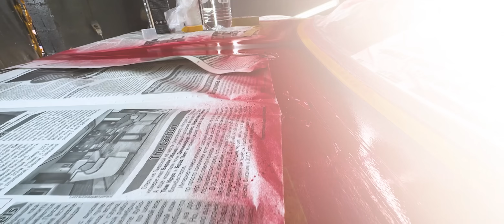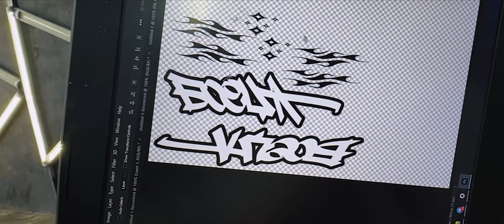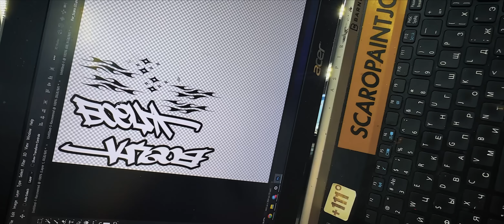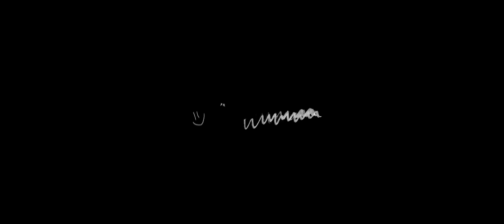БЕЗУМНЫЙ ТЮНИНГ ЧАЙЗЕРА за 1 день! Потрачено 14 000 рублей...